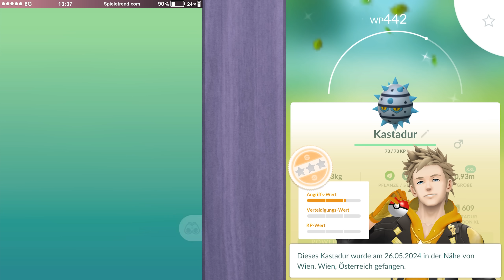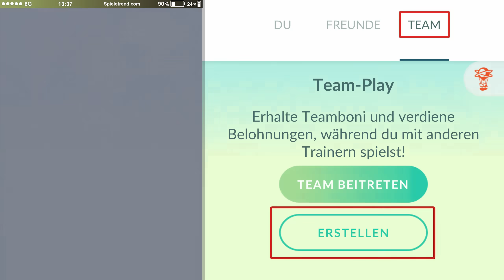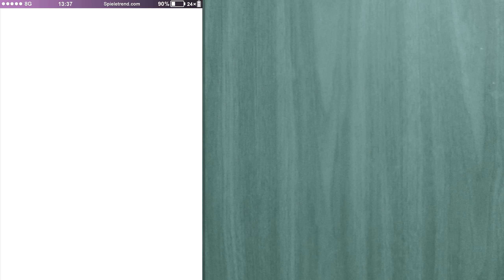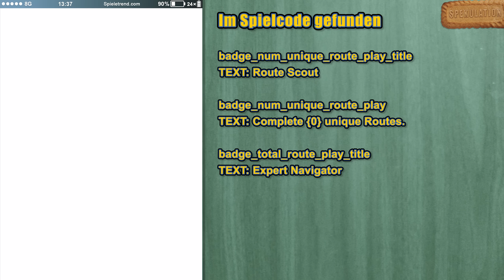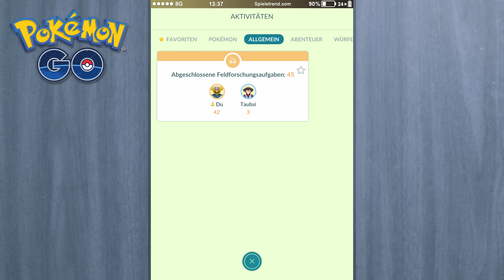Party-Play-Trick für Solo-Spieler! Schöne Shinys im Rauch-Event gefangen | Pokémon GO 2490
► Party-Play-Trick für Solo-Spieler! Schöne Shinys im Rauch-Event gefangen | Pokémon GO Folge 2490